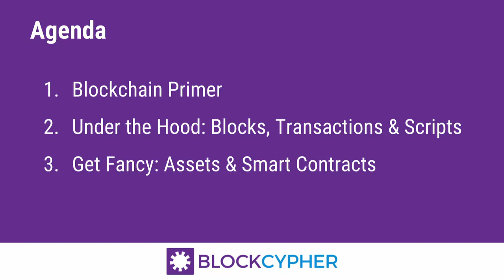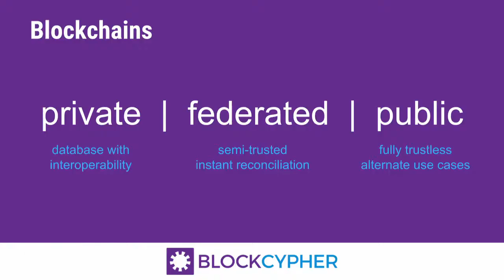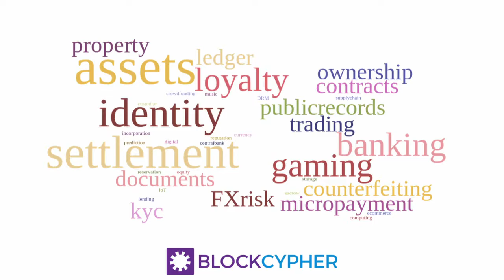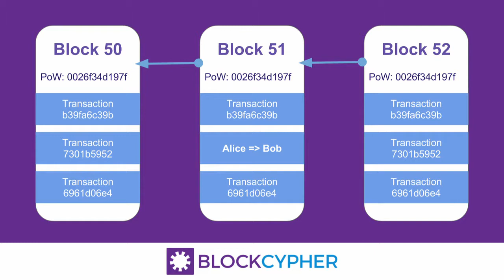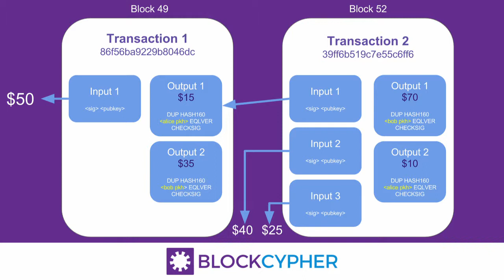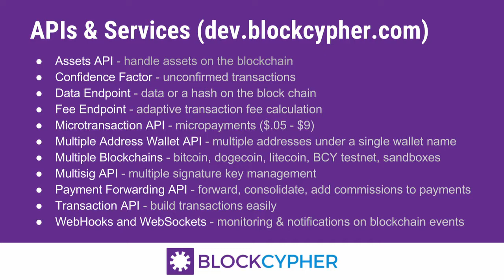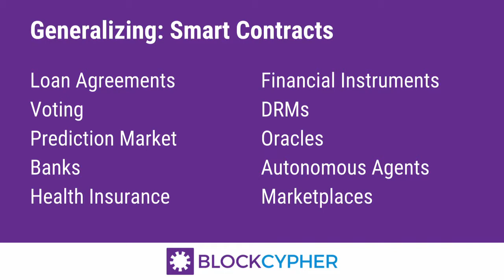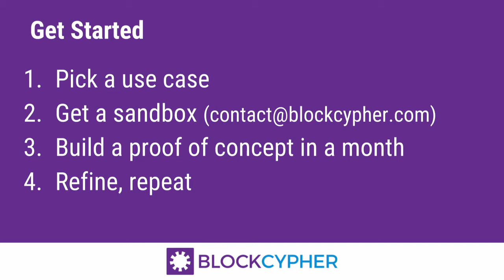FinDEVr SF 2015 / BlockCypher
BlockCypher demoed at FinDEVr SF in 2015.

Blockchain is the technology that powers Bitcoin and other digital assets.

BlockCypher helps companies easily build reliable blockchain applications. The BlockCypher team built a generic blockchain platform, exposing simple web APIs for developers to build on. BlockCypher runs multiple blockchains on the same infrastructure, including their own blockchain. BlockCypher provides a cloud-optimized enterprise-grade blockchain platform with no single point of failure, linear scaling, and uptimes 99.99%.